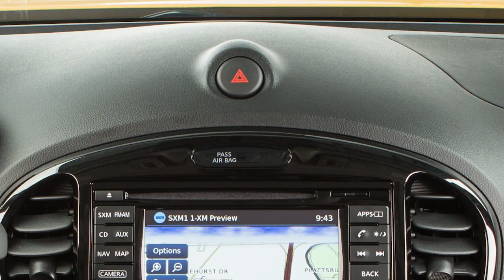2017 Nissan Juke - Hazard Warning Flasher Switch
Push this switch when you need to warn other drivers that you must stop and/or park under emergency conditions. All turn signal lights will flash. Push again to turn OFF your flashers.